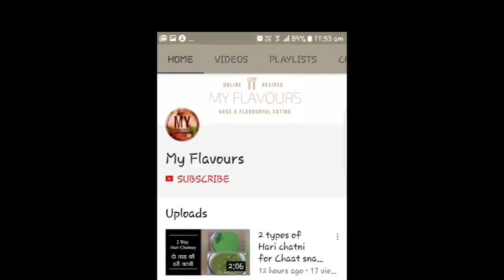Sabudana Vada in Appe Pan - 2 बूंद तेल में बनाएं कुरकुरे व स्वादिष्ट साबूदाना वड़ा/Sago Vada/Sabudana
Today we are going to make Maharashtra’s famous street food snacks recipe -  Sabudana Vada / Sago Vada or also known as Sabudana Tikki/ Sabudana Pakoda/ Sabudana Balls or Sabudana Pattie.
Sabudan Vada or Sago Vada is among one of the most favourite Indian street food recipe and is mostly prepared as and during fasts, Navratras, vrats and upvas recipes like other sabudana recieps such as sabudana kheer and sabudana khichdi.  Here I have added all the required spices, but if you are making these vadas for fasts, vrats or upvas, you can skip white salt and red chilie powder.
Traditionally Sabudana Vada or tikki is deep fried but today i am going to show you a ‘No Fry – Less Oil’  method of preparing  this healthy and nutritious snack recipe,  which will make this Sabudana Recipe more lighter , crispier and tastier.
We will make these Vadas in Appa/ appe or Appam Stand with very few drops of oil.

Ingredients:
• Sabudana     1 cup
• Potatoes     3-4 large
• Green chilies    1 finely chopped
• Peanuts     3 tbsp. (roasted & crushed)
• Green Coriander   2 tbsp (chopped)

for complete recipe.